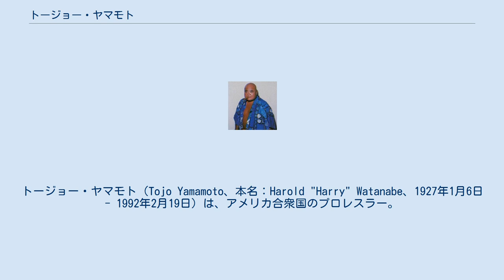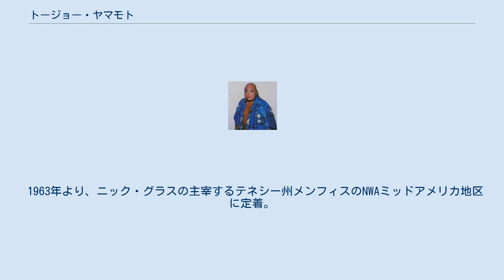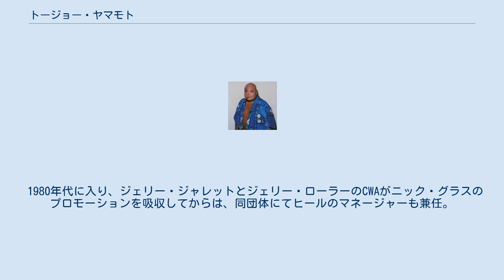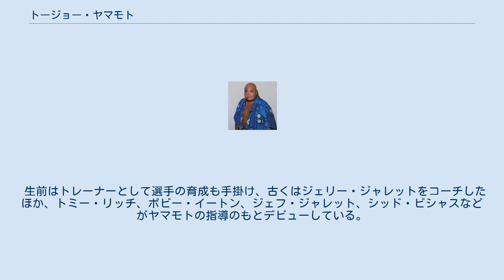トージョー・ヤマモト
トージョー・ヤマモト（Tojo Yamamoto、本名：Harold "Harry" Watanabe、1927年1月6日 - 1992年2月19日）は、アメリカ合衆国のプロレスラー。
ハワイ州マウイ島出身の日系アメリカ人。
 アメリカでは晩年までテネシー州メンフィス地区（NWAミッドアメリカ / CWA / USWA）を主戦場に、マネージャーやトレーナーとしても活躍した。
 第二次世界大戦後、アメリカ軍のMPとして日本に駐留。
退役後の1953年、P・Y・チャン（P.Y. Chung）のリングネームでハワイにてデビュー。
1955年7月には全日本プロレス協会に来日、山口利夫に挑戦した。
 その後、旧日本軍の陸軍大将：東條英機と海軍大将：山本五十六からリングネームを拝借して、トージョー・ヤマモト（Tojo Yamamoto）と改名。
法被と竹刀、膝下までのロングタイツ（通称「田吾作タイツ」）に高下駄を履き、グレート東郷スタイルの日系人ヒールとなって南部エリアで活動する。
1961年11月16日、NWAフロリダ地区で日本人レスラーのタロー・ミヤケこと三宅多留次と組み、エディ・グラハム&ディック・スタインボーンからUSタッグ王座を奪取した。
 1963年より、ニック・グラスの主宰するテネシー州メンフィスのNWAミッドアメリカ地区に定着。
1966年10月には海外武者修行中だった上田馬之助（プロフェッサー・イトー）をパートナーに、同地区認定のNWA世界タッグ王座を獲得している。
以降も1960年代後半から1970年代全般にかけて、試合スタイルが荒っぽいことから「無法地帯」と呼ばれたテネシーで活躍。
ジャッキー・ファーゴ、マリオ・ミラノ、リップ・タイラー、ジェリー・ローラー、ビル・ダンディー、ジプシー・ジョー、モンゴリアン・ストンパー、ジミー・バリアント、ジョー・ルダック、ソニー・キングなどを相手に流血の喧嘩試合を繰り広げた。
 1980年代に入り、ジェリー・ジャレットとジェリー・ローラーのCWAがニック・グラスのプロモーションを吸収してからは、同団体にてヒールのマネージャーも兼任。
全日本プロレスからアメリカ武者修行に来ていた若手時代の大仁田厚（ミスター・オーニタ）と渕正信（マサ・フチ）も1981年に担当し、彼らにAWA南部タッグ王座を奪取させ、ロックンロール・エクスプレス、オースチン・アイドル、ココ・ウェア、エディ・ギルバートらとの抗争を指揮した。
 以降もCWAおよび後継団体のUSWAにて活動を続け、晩年の1989年には、かつての自身のリングネームを冠した日系人ギミックのP・Y・チューハイや、新日本プロレスの若手だった橋本真也（ショーグン・マサムネ）と笹崎伸司（サムライ・シンジ）のマネージャーも務めた。
 1991年に腎臓病と糖尿病を患い引退。
1992年2月19日、テネシー州ナッシュビルの自宅にてピストル自殺した。
64歳没。
 生前はトレーナーとして選手の育成も手掛け、古くはジェリー・ジャレットをコーチしたほか、トミー・リッチ、ボビー・イートン、ジェフ・ジャレット、シッド・ビシャスなどがヤマモトの指導のもとデビューしている。